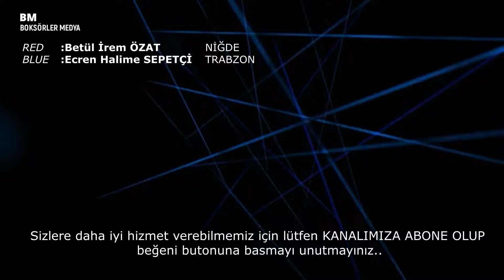Betül İrem ÖZAT - Ecren Halime SEPETÇİ 54 Kilo Finali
YILDIZ ERKEKLER VE KADINLAR TÜRKİYE FERDİ BOKS ŞAMPİYONASI 31 Mayıs 7 Haziran 2023 SAKARYA
 ÖNEMLİ NOT: